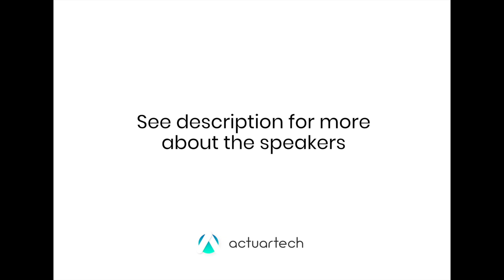4 Job hopping or loyalty? What is the better career strategy?